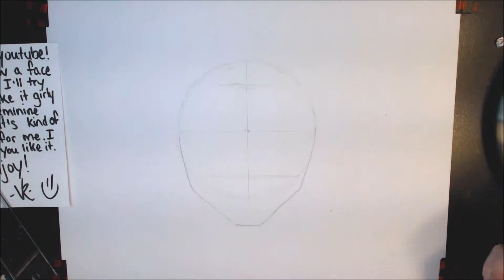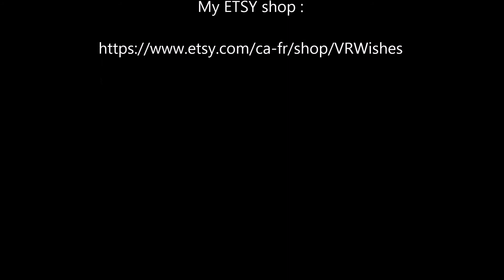TRIBAL FACE - girly drawing attempt TIME LAPSE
I had in mind to draw something more girly. So I started drawing a face and it ended up in a tribal. Do you like it ?

The music credits :
"Fretless"